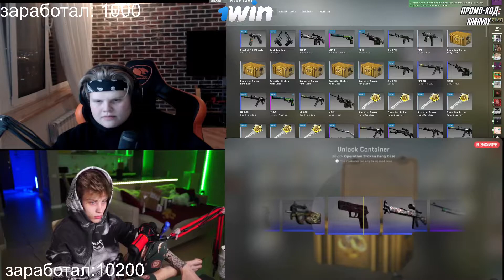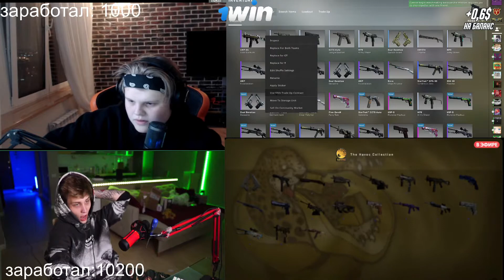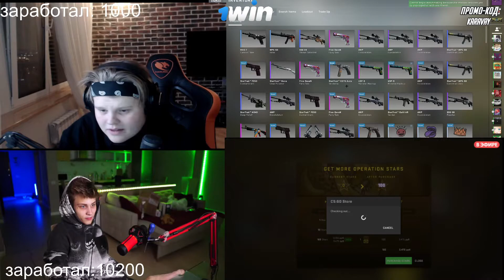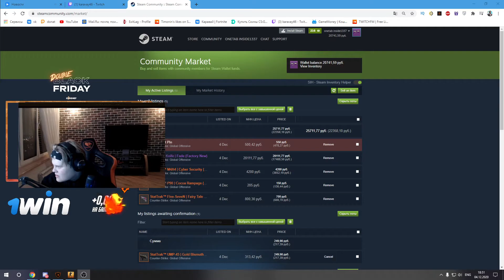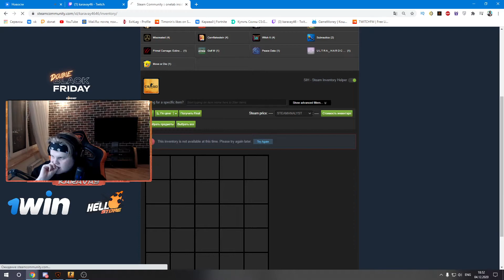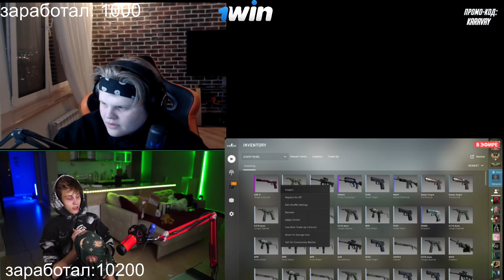КАРАВАЙ ЗАРУБА КЕЙСАМИ С ПОКО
POKANONAME VS KARAVAY46 ОТКРЫВАЮТ НОВЫЕ КЕЙСЫ КОНТЕЙНЕРЫ ОПЕРАЦИЯ СЛОМАННЫЙ КЛЫК